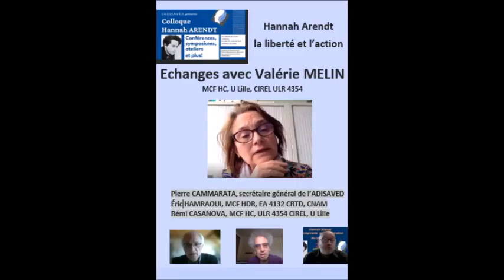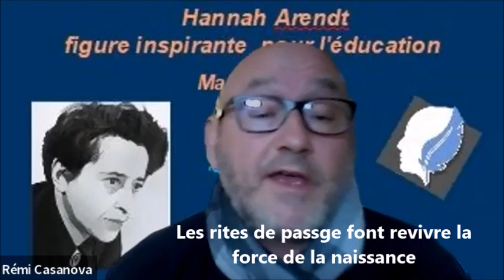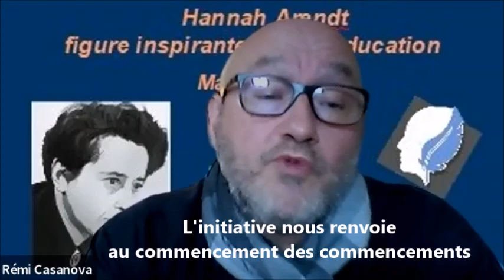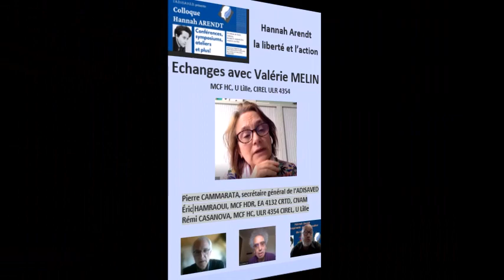30 Hannah Arendt philosophe, échanges avec Valérie Melin. P. Cammarata, E. Hamraoui et R Casanova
Vous visionnez la 1ère vidéo sur 33 du colloque Hannah Arendt, figure inspirante pour l’éducation.
Ce colloque est proposé par l’ADISAVED (Association de Diffusion des SAVoirs en Education) qui anime par ailleurs le site figuresinspirantes.com.
Liste des vidéos du colloque Hannah Arendt, Figure inspirante pour l’éducation.